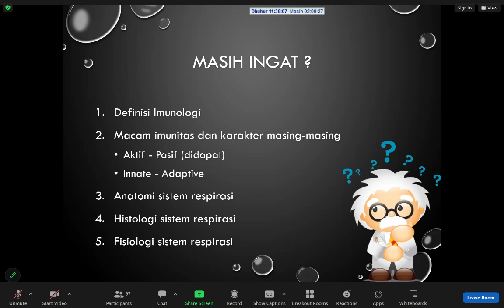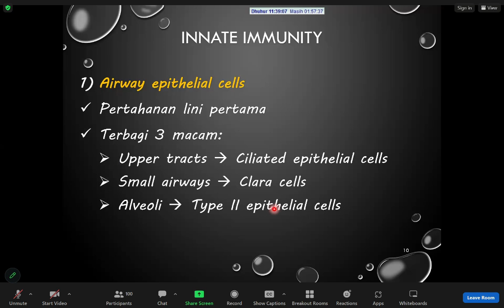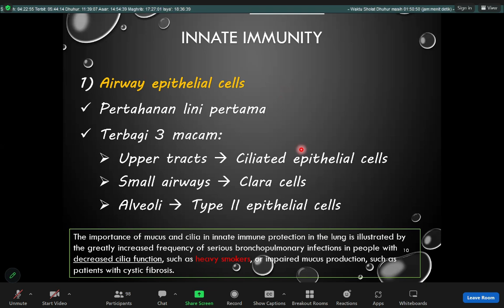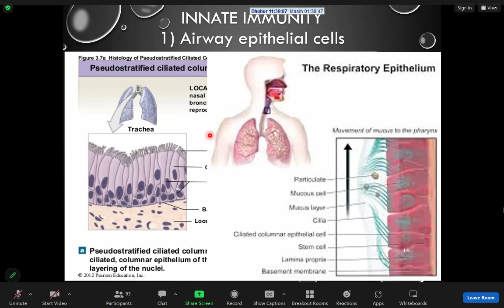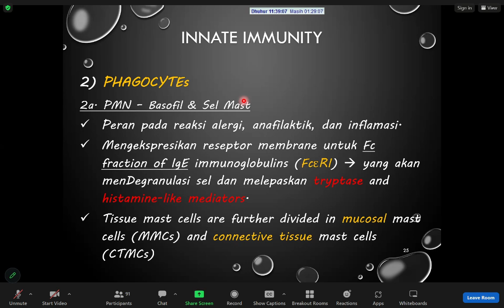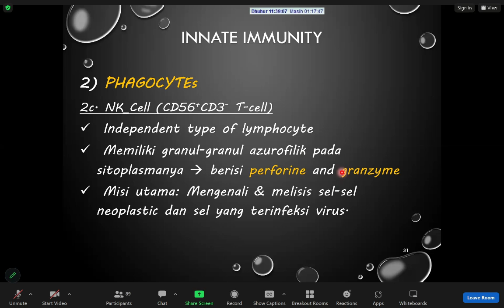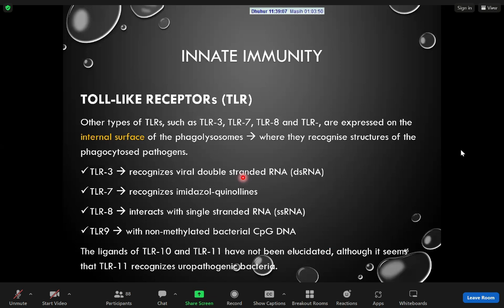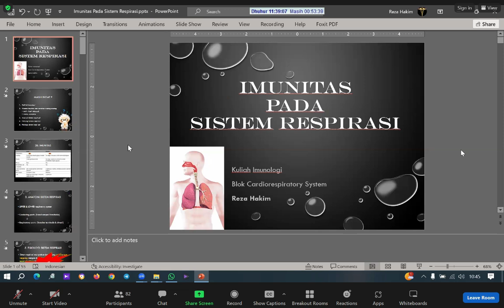Kuliah 11 : Imunologi Sistem Respirasi (REZ)